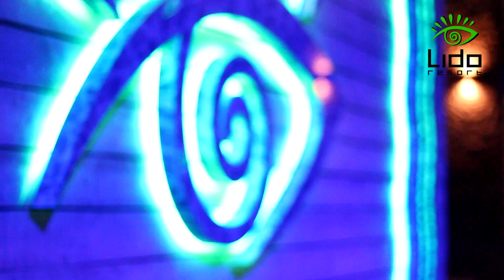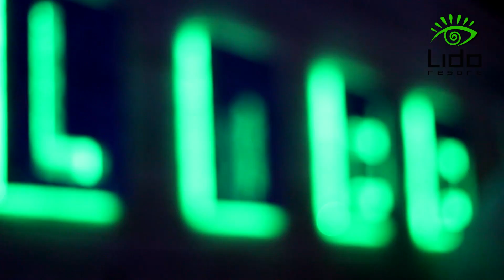LIDO RESORT VITALIY KOZLOVSKIY |13 августа (суббота)